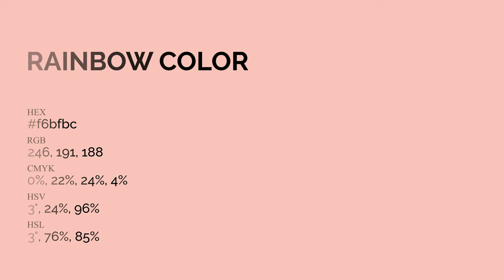Rainbow color f6bfbc hex Cool Red color f6bfbc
What color is Rainbow ? f6bfbc hex, Cool Red color f6bfbc

Hex f6bfbc Color Code is also known as Rainbow color

Hex f6bfbc Color code in RGB color code model is created after adding 96.47% red color, 74.9% green color and 73.73% blue color.
Hex f6bfbc Color code in CMYK color (process color) code model is generated after subtraction of 0% cyan, 22% magenta, 24% yellow, 04% black.